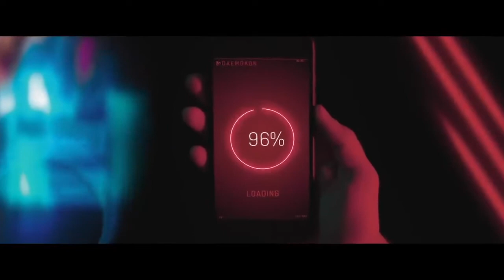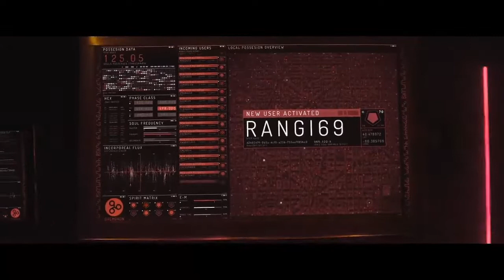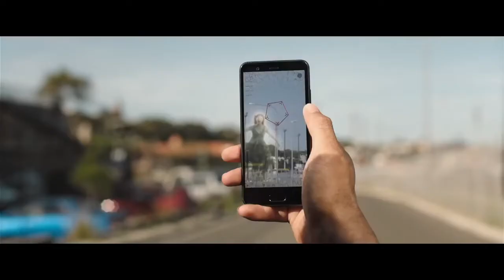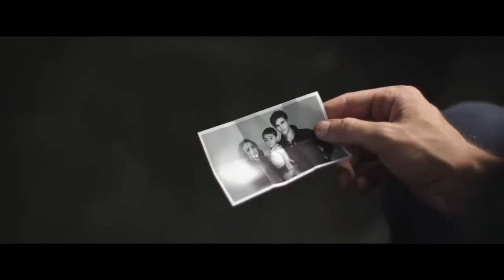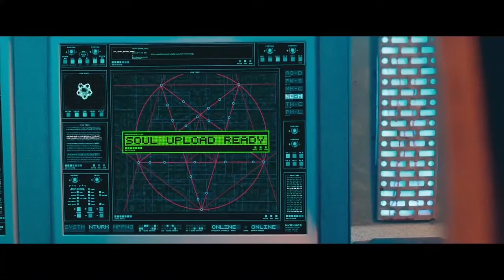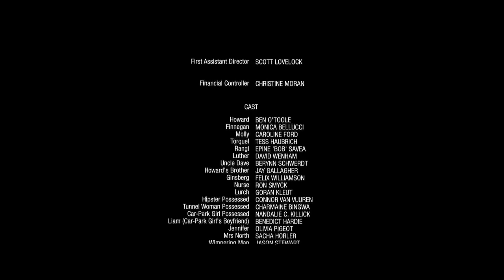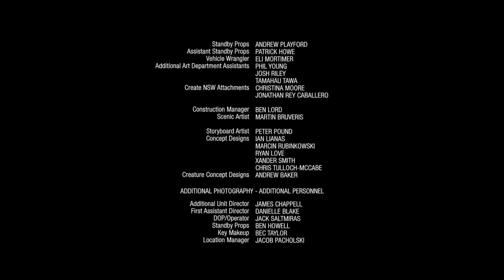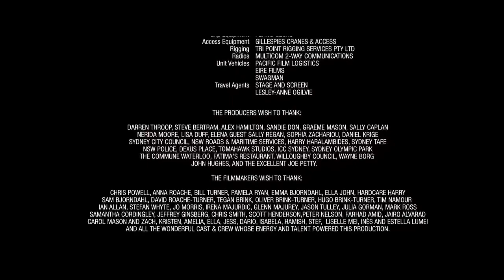NEKROTRONIC 2018 FULL MOVIE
NEKROTRONIC 2018

A man who discovers that he is part of a secret sect of magical beings who hunt down and destroy demons in the internet.
Monica Bellucci
Caroline Ford
Ben O'Toole